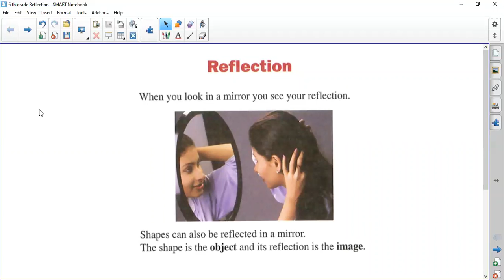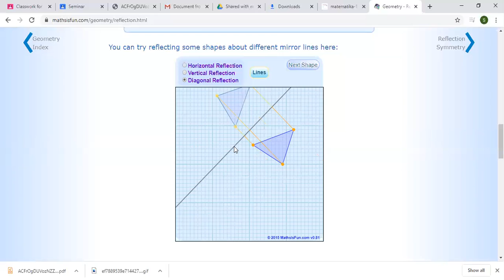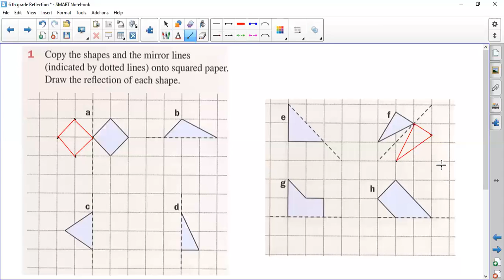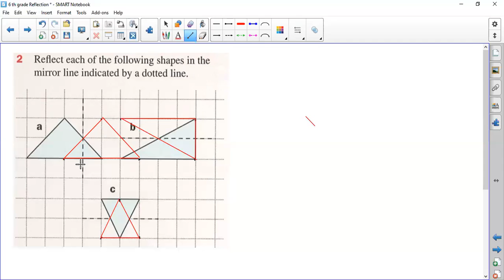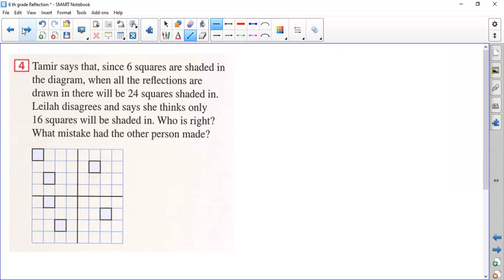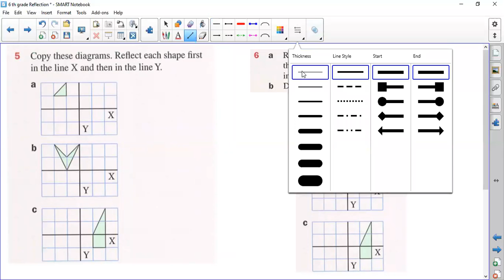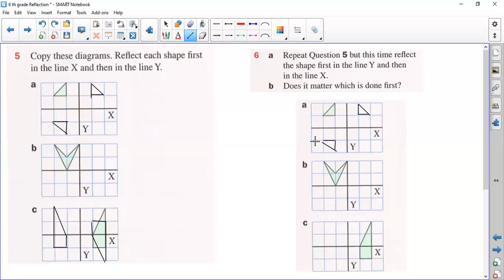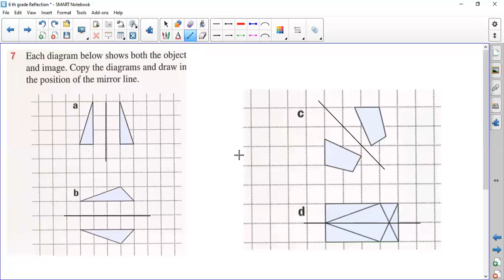Orë mësimi në lëndën e matematikës për klasën e VI-të